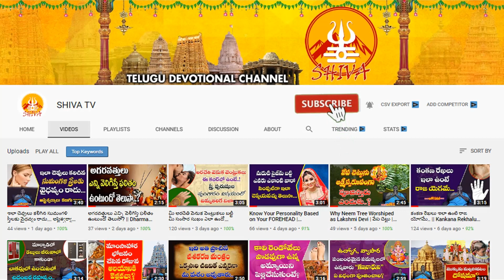సకల శాపాలు, దోషాలు నుండి విముక్తులవ్వండి | One Amazing Remedy for All Doshalu | Shiva Channel